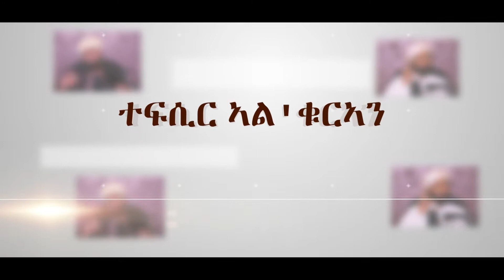ዶ/ር በያን ሳልሕ | ተፍሲር ቁርኣን | ሱረት ሳድ ካብ ኣያ 62 - 76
ተፍሲር ቁርኣን ሱረት ሳድ ካብ ኣያ 62 - 76